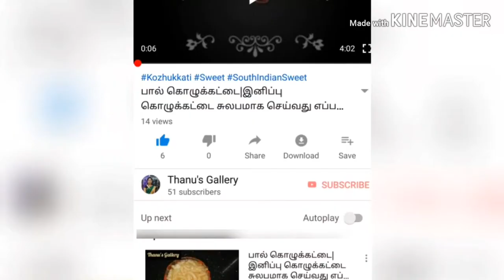DUBARE ELEPHANTS CAMP|COORG |MYSORE|Touring Spot|Thanu's gallery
Dubare is known for its elephant camp, a forest camp on the banks of the river Kaveri in the district of Kodagu, Karnataka. It is an important base for the Karnataka Forest Department's elephants. The elephants for the Mysore Dussehra were trained at Dubare elephant camp.